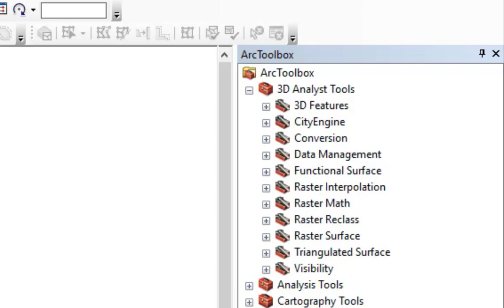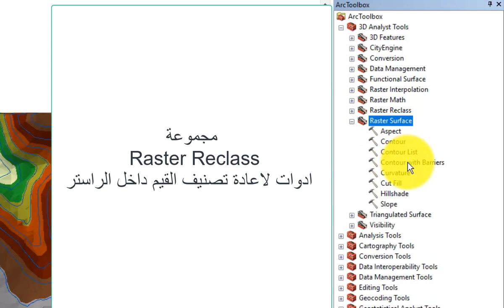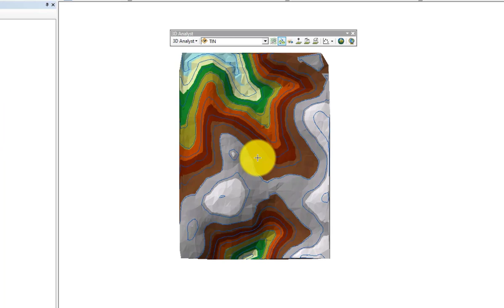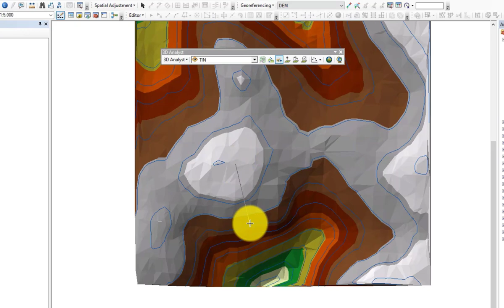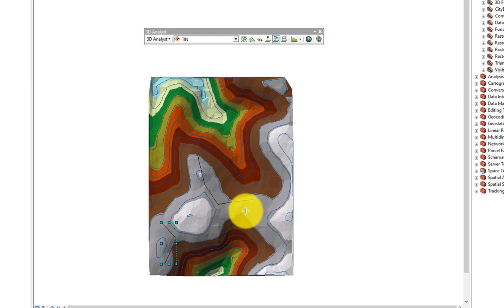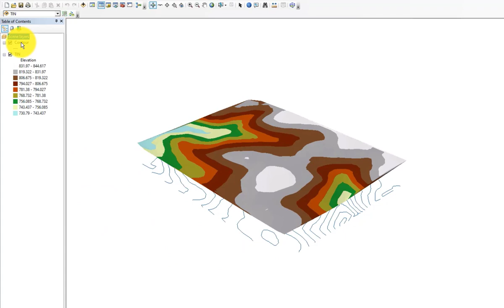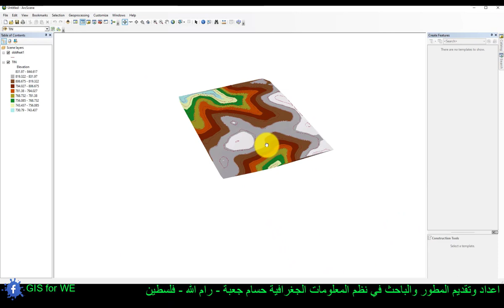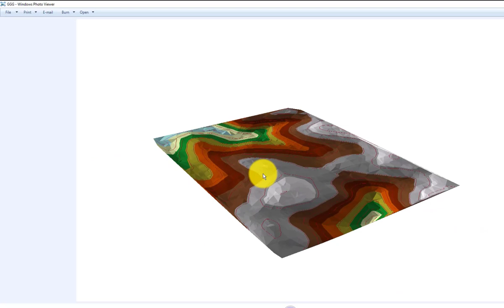2-9 مجموعة الادوات 3d Analyst Tools | تعلم ArcToolbox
الدرس التاسع من المرحلة الثانية من الدورة المجانية لتعلم ArcGIS نتعرف مجموعة من الصناديق و الادوات شرح نظري وادوات شرح نظري وعملي:
1. مجموعة 3D Feature أدوات لتقييم الخصائص الهندسية والعلاقة وضبط الطبقات ثلاثية الابعاد X,Y,Z مثل اضافة بيانات الارتفاع وعمل Buffer ثلاثي الابعاد وانشاء طواهر متعددة الطبقات وغيرها.
2. مجموعة CityEngine أدوات تعرض بعض إمكانيات CityEngine دون الحاجة الى تنزيلها كملحق على برامج ArcGIS.
3. مجموعة Conversion أدوات التحويل لأنواع مختلفة من البيانات.
4. مجموعة Data Management أدوات لإدارة ملفات ثلاثية الابعاد.
5. مجموعة Functional Surface توفر أدوات للمعالجات الجغرافية والتحليلات للظواهر ثلاثية الابعاد.
6. مجموعة Raster Interpolation أدوات لاستخراج بيانات على صيغ كثيرة لدراسة ارتفاعات او تركيز او احجام ظواهر معينة.
7. مجموعة Raster Math أدوات لإجراء معادلات رياضية للقيم داخل الراستر.
8. مجموعة Raster Reclass أدوات لإعادة تصنيف القيم داخل الراستر.
9. مجموعة Raster Surface أدوات لاستخراج بيانات توصف تضاريس الاسطح من خلال ادخال نموذج ارتفاعات رقمي(DEM).
10. مجموعة Triangulated Surface أدوات لتحليل بيانات التضاريس و TIN لاستخراج خصائص هذه التضاريس مثل نسبة الانحدار و الكنتور وغيرها.
11. مجموعة Visibility أدوات لتحليل الرؤية من الظواهر ثلاثية الابعاد مثل انشاء نماذج الظلال و خطوط الرؤية وغيرها.

شريط أدوات 3d من قائمة Menu Bar ويلزمنا ملف من نوع TIN لإجراء تحليلات 3d:
1. خطوط كنتور.
2. سريان نقطة مياه مثلا.
3. مدى الرؤية بالنسبة لمستويات الانحدار وفتح خصائص للرسم البياني مسافة مترية مع الارتفاع.
4. رسم بياني نقطة او خط او مساحة بالارتفاعات.
5. الوصول الى برنامج ArcScene و ArcGlobe من شريط 3d analyst.
6. فتح برنامج ArcScene.
7.  ضبط الطبقات من 2d الى 3d من خلال ملف TIN من خلال طريقتين فتح برنامج ArcScene واضافة الاداة Feature to 3d.